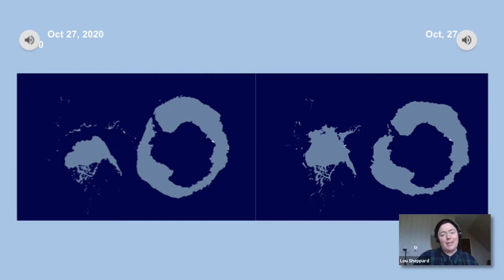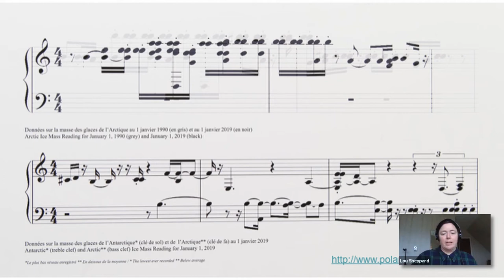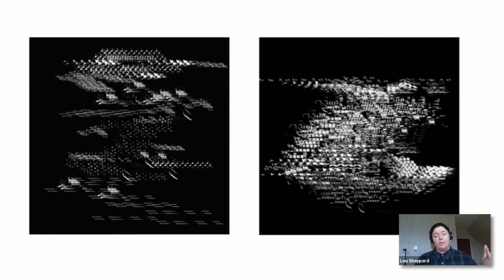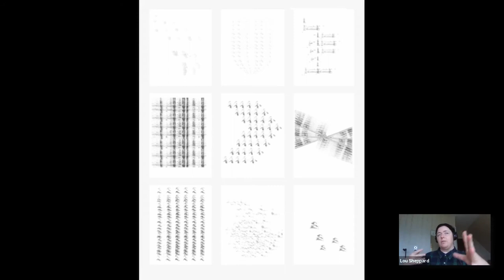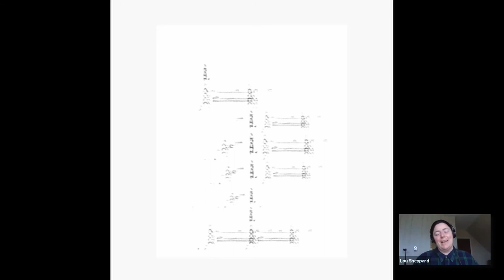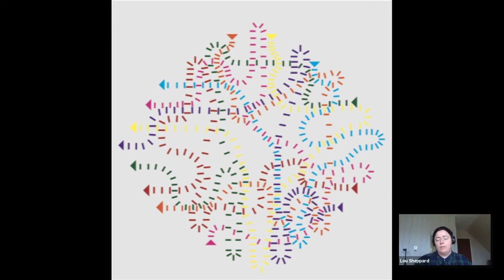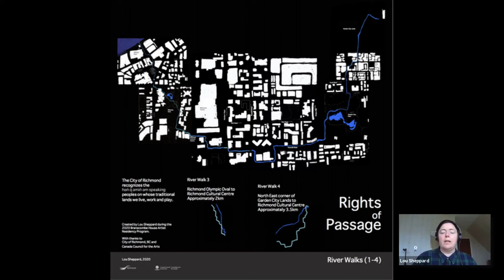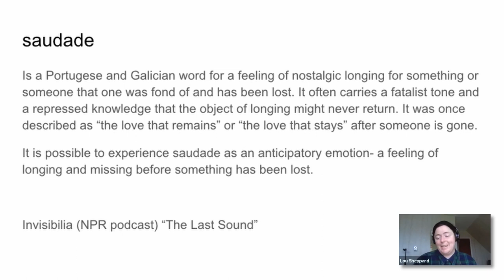X-Camera presents Lou Sheppard: Scores for a Changing Climate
In this X-Camera talk, Lou Sheppard shares about how he uses the creation of graphic scores as a means of witnessing, reflecting, and responding to our rapidly changing climate and environment.

Lou Sheppard is an interdisciplinary artist from K'jipuktuk/Halifax. He has exhibited in Canada and internationally, notably in the Toronto Biennial, in the Antarctic Biennale and the Antarctic Pavilion in Venice. Sheppard received the Emerging Atlantic Artist Award in 2017, and has twice been long-listed for the Sobey Art Award (2018, 2020) receiving an international residency award in 2018. His work often leads him to collaborate with communities and with musicians, visual artists and performing artists. In his current practice, Sheppard uses processes of translation and metaphor to interrogate structures of power and performativity in data and language.